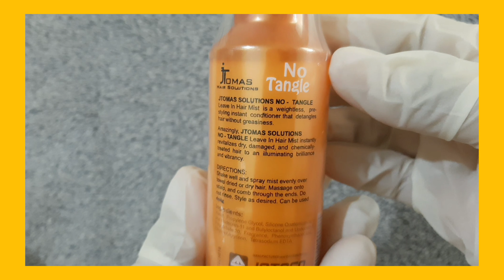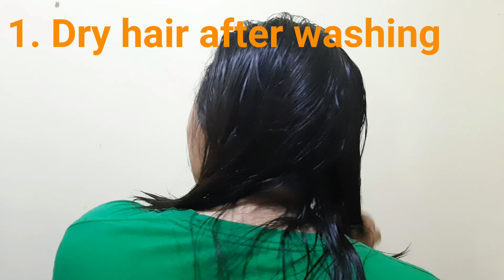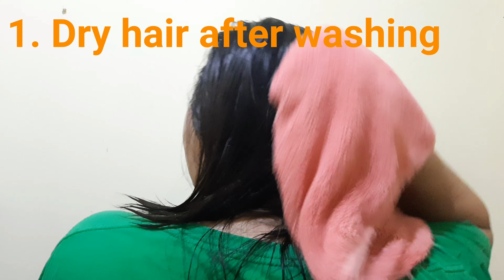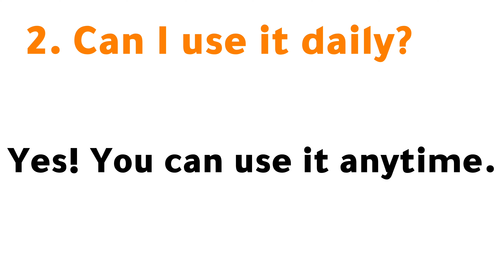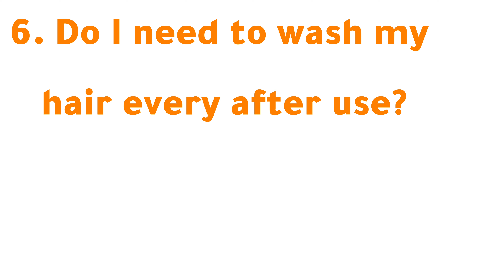Buhaghay No More with JTomas Solutions No Tangle Leave In Hair Perfume Mist I Zoila and Sofia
JTomas Solutions No Tangle Leave In Hair Perfume Mist is an innovative and superior instant hair conditioning  and de-tangler mist yaht loosen coarse, thick or wavy hair previously relaxed or straightened.